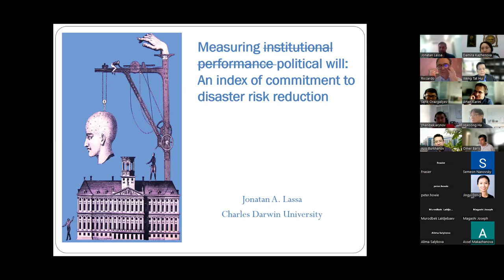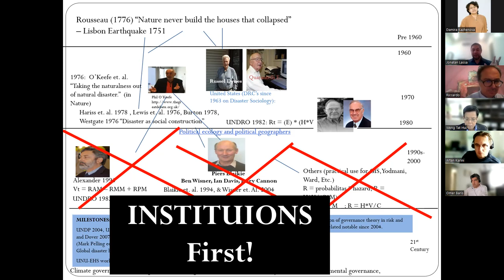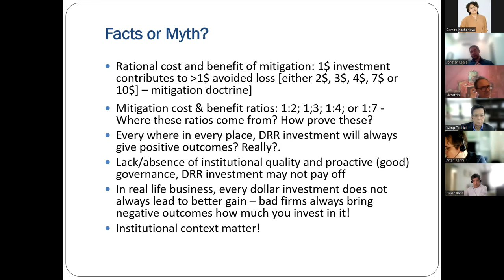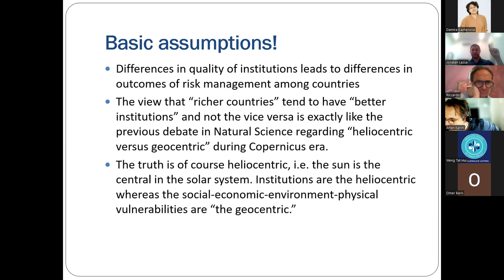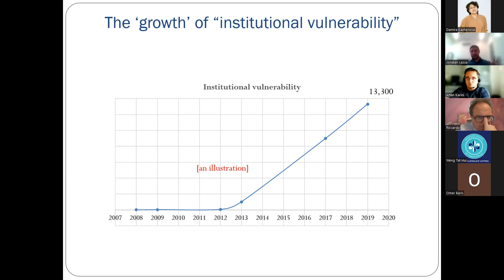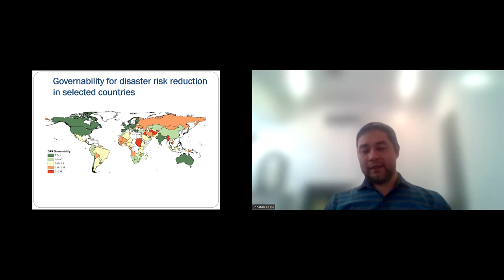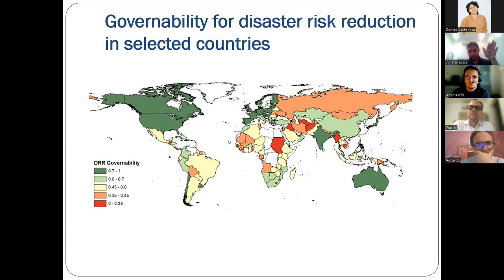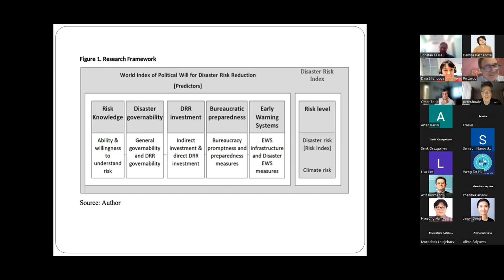Measuring political will: An index of commitment to disaster risk reduction.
The future of societal resilience depends largely on the political commitment to allocate resources to manage and reduce disaster risks and vulnerabilities and build resilience. Lack of political commitment has often been cited as one of the culprits inhibiting countries from prioritizing actions towards mitigating hazards and reducing risks in the short and long term. While acknowledging existing global disaster risk assessments such as World Risk Report, Climate Risk Index, and Global Assessment Report on DRR, etc., we advocate for a new index with the intention to trigger a critical discussion that drives political commitment to disaster risk reduction worldwide.

Under the aegis of 2030 global targets of meeting the Sustainable Development Goals and Sendai Framework for Disaster Risk Reduction, governments should work collaboratively to substantially reduce global disaster mortality and mitigate loss and damage of economic assets and infrastructures. This paper proposes an index measuring countries’ commitment to reducing risks, including disasters and climate change. Commitments from nations can vary and may include: investment in early warning systems; disaster vulnerability reduction activities such as fiscal allocation for mitigation, raising awareness, promotion and incentives for stakeholders to participate in managing risks. This paper contributes to new knowledge and understanding of how political will can be assessed and monitored. It contributes to both local and global debates to strengthen institutional mechanisms by way of fostering political will for building resilience and reducing vulnerabilities.